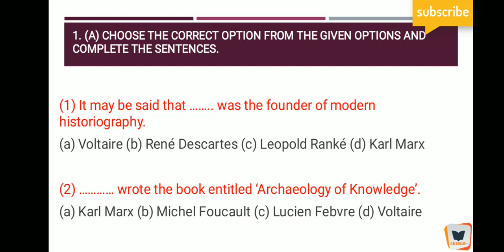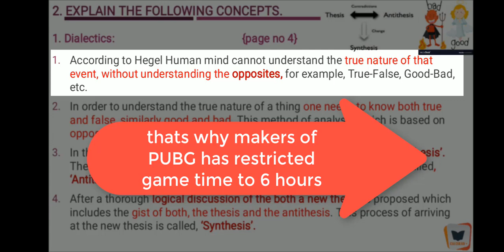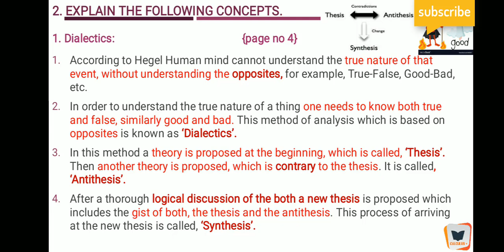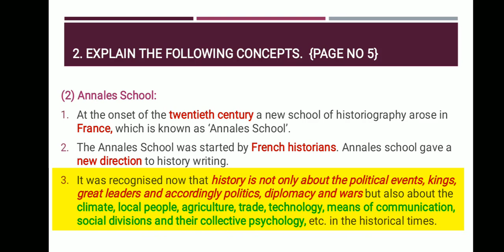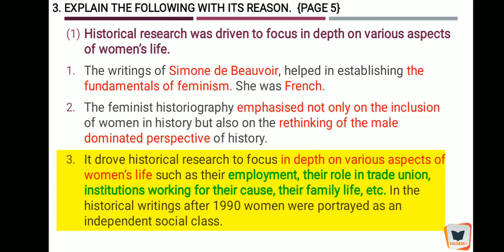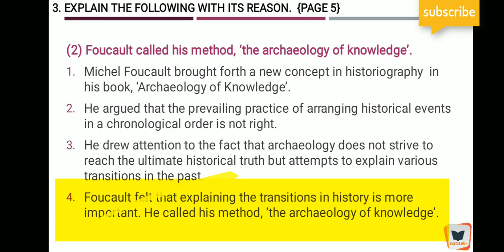CH NO 1 I HISTORIOGRAPHY - DEVELOPMENT IN THE WEST I QUESTION & ANSWERS I MAHARASHTRA STATE BOARD